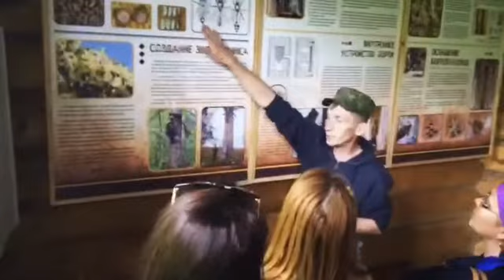Подумал в Австрию попал, оказывается Бурзянский район. Башкортостан